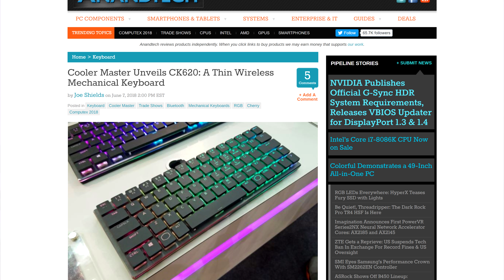XBOX Games on Your Phone? E3 News !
Xbox brings game streaming to a whole new level. Server level gaming ?
TODAY'S DOSE OF TECH NEWS